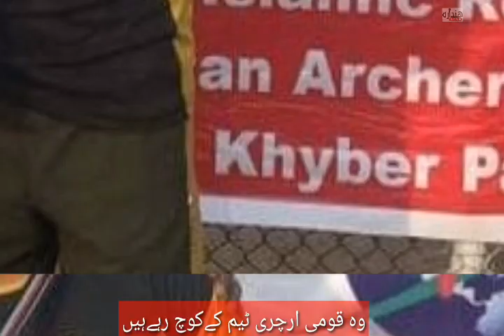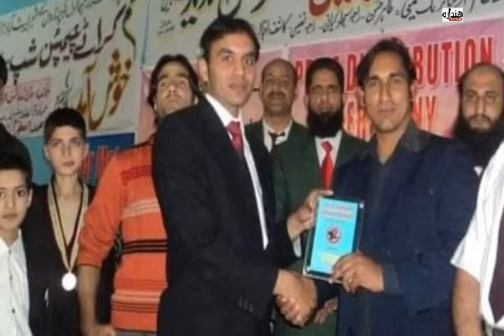The story of the hard work and struggle of Sarfaraz, an international level two archery coach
The story of the struggle of Habi, the best karate player of the time, and Sarfraz, a qualified level two coach of archery.